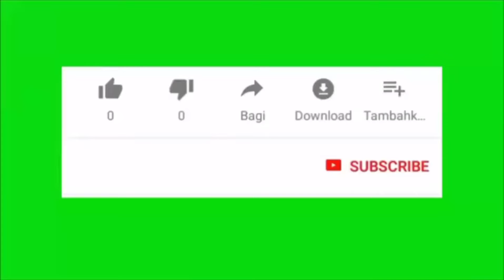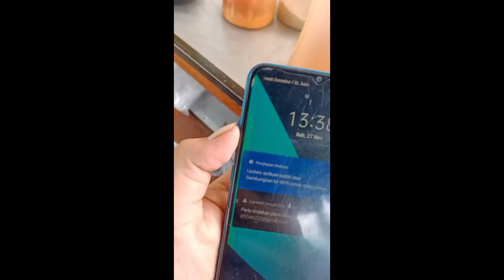cara benerin handphone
cara mengatasi hp realme c3 coloros recovery
cara mengatasi hp realme c3 tiba tiba layar hitam
cara memperbaiki hp realme c3 mati total
cara mengatasi hp realme c3 bootloop
cara mengatasi hp realme c3 tiba tiba mati
cara mengatasi hp realme c3 macet saat main game
cara mengatasi hp realme c3 yang tiba tiba mati